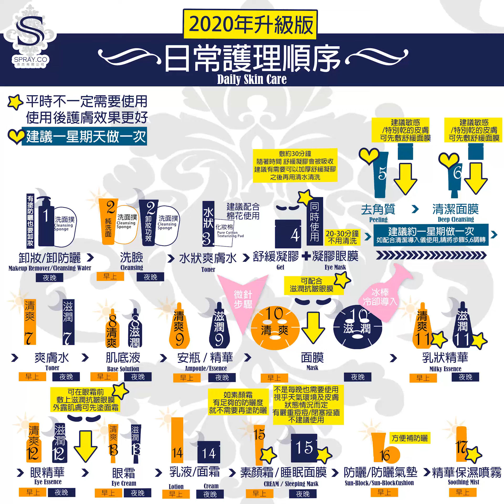眼部護理分享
【Snow 2+ 美白緊緻鎂微針貼】
表面的角質層能保護皮膚免受外界傷害，同時亦會阻礙肌膚吸收活性成份，SnowMela安瓶精華當中的活性成分，可以通過鎂微針形成的細微通道，導入到皮膚內，幫助美白淡斑。當鎂與水分產生反應生成氫，有抗氧化和抗菌的作用，去除肌膚中的自由基，去除皮膚中的自由基，有人體所需的必需礦物質，刺激生長因子產生膠原蛋白，並且能溶解在皮膚中並被吸收。

[使用方法]
STEP1: 護膚步驟去到眼搽咗眼精華️ 將安瓶塗到鎂微針貼上2-3次
STEP2: 取下保護膜，避免碰到針頭部分，將針頭部分附著在皮膚上按壓鎂微針加強貼服度，約30分鐘 後取下（面部其他位置按壓塗搽面霜 ）
STEP3: 貼上可舒緩肌膚的修復眼膜約10-20分鐘後取下，按壓塗搽眼霜

【ROYAL SKIN 水凝膠修護眼膜】
蘊含抗皺功效性腺苷成分，為乾燥和容易產生皺紋的眼部周圍提供保濕和營養，賦予彈性和活力的抗皺功效性眼膜。具有出色保濕功能的水凝膠眼膜完，能夠完美附著於肌膚。 可立即將有效成分供應給肌膚。與快速乾燥或容易洗掉的乳霜狀不同，水凝膠貼膜能有效將活性成分傳遞到肌膚。

[使用方法]
每晚護膚後️在使用眼霜後，讓眼霜吸收一會️將眼膜的保護膜除下，然後將眼膜貼在眼睛下方，敷30分鐘後脫下（也可以敷睡覺）

【WELLDERMA夢蝸 眼部蒸汽眼罩】
夢蝸開發的蒸汽眼罩，可釋放出月40度的微細溫潤蒸汽，持續約15-20分鐘滋潤溫暖滴舒適包覆您的雙眼，享受舒服之感，隨時隨地方便使用，特別是持續使用電腦工作與學習後讓疲憊的雙眼享受蒸汽浴,心情由內而外盡情放鬆。

如果喜歡這影片，歡迎【Like】同【Share】比其他朋友仔!
記得按【訂閱】和【鬧鐘】繼續追看雨潼最新的影片，分享更多護膚知識你知!